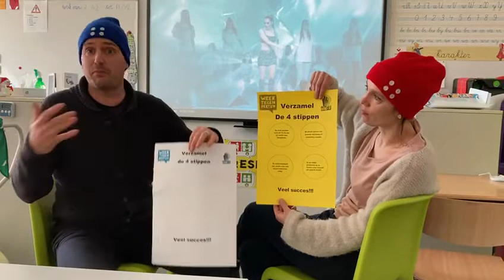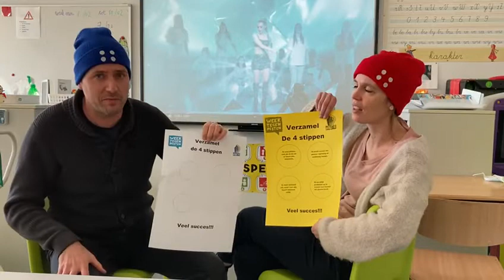Week tegen pesten 2022